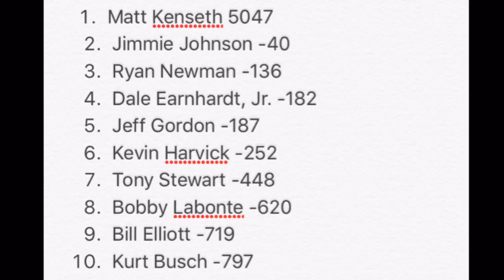Matt Kenseth Deserves His 2003 Championship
Matt Kenseth is the 2003 season champion whether you like it or not.